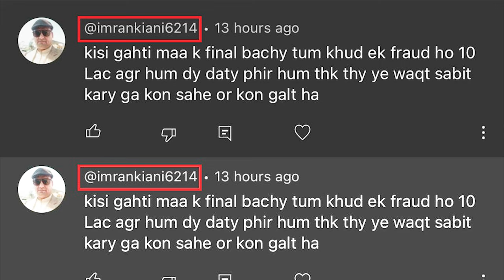Smart Group Imran Kiani Latest News | Networker Touqeer Awan Arrested | Cash Worth Raja Riaz is Back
Smart Group Imran Kiani Latest News Networker Touqeer Awan Arrested Cash Worth Raja Riaz is Back Cash Worth CEO Saif Ur Rehman Khan Niazi Hakim Niazi Raja Riaz Sanam Awan Start New Drama Smart Group Smart Island CEO Naveed Akhtar Imran Kiani Malik Naveed Sardar Ayaz Amir Bashir Fraud Story
Facebook Watchtimes